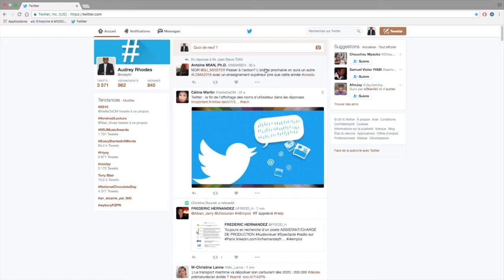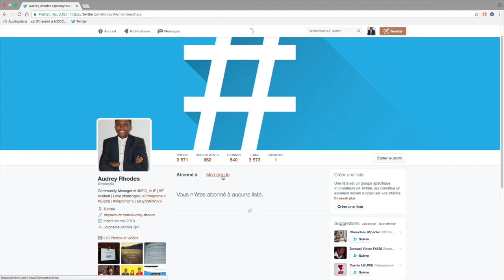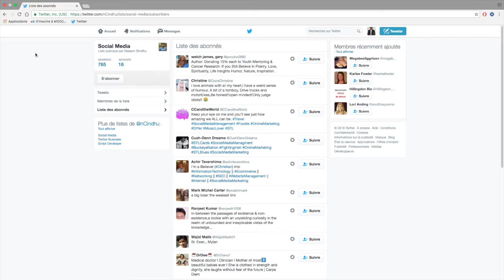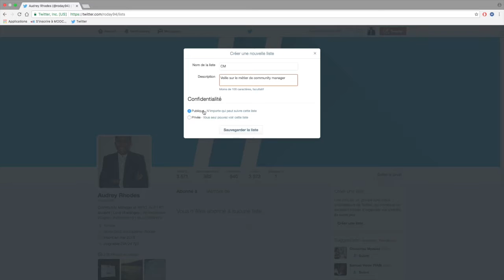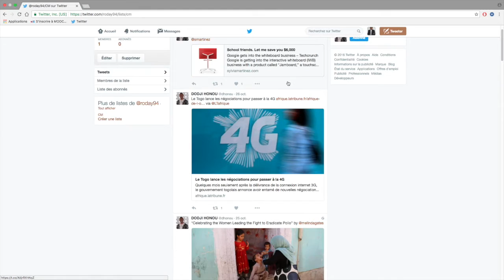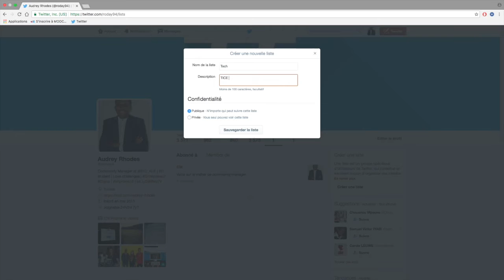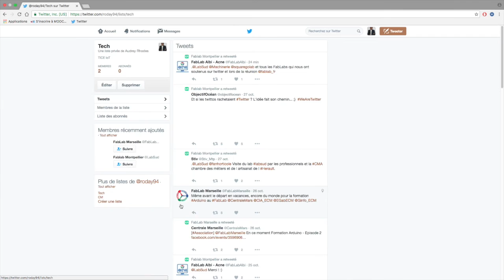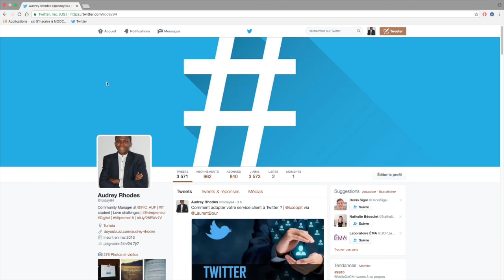Créer des listes sur Twitter pour mieux organiser vos followers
Un petit tutoriel sur comment créer les listes sur Twitter.
Cette vidéo a été utile pour vous, liker & laisser un commentaire.